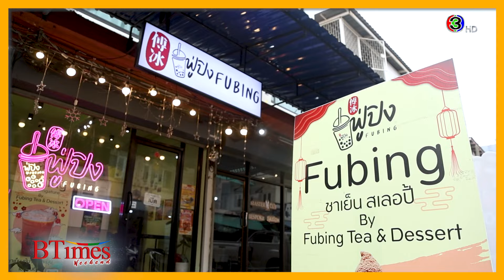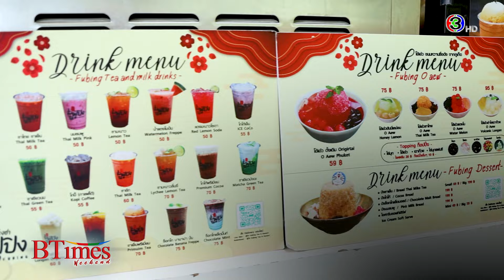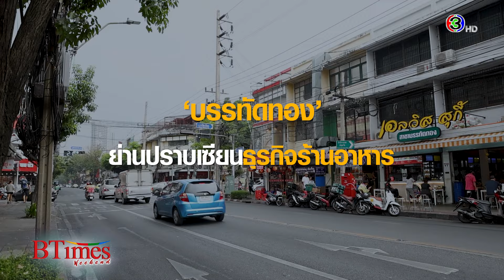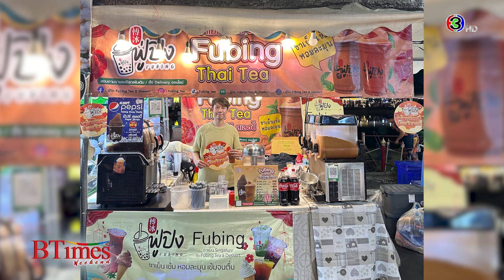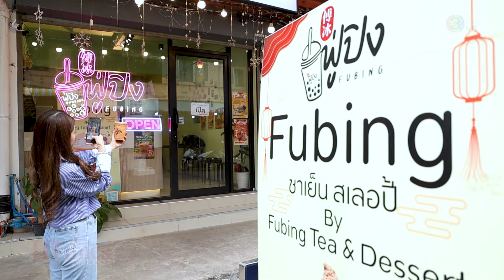ธุรกิจเพื่อคนเจนซี(Z) 'ฟู่ปิง' สเลอปี้ชาไทยสุดปัง l 9 มี.ค. 67 FULL l BTimes Weekend ShowBiz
บุกย่านบรรทัดทองฟินกับชาไทยสเลอปี้ 'ฟู่ปิง' คาเฟ่แห่งใหม่ที่ยกชาและขนมหวานจากใต้ขึ้นมาให้คนกรุงได้ชิมกันแบบจุใจ
ทั้งหมดนี้จะเป็นอย่างไรติดตามได้ที่นี่ BTimesWeekend
ออกอากาศ วันเสาร์ที่ 9 มีนาคม เวลา 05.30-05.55 น. ดูทีวีกด 33 ดูมือถือกด 3Plus
สัมภาษณ์ คุณภัชศุ ฐิตะรภัส - ผู้ก่อตั้งร้าน ฟู่ปิง Fubing Tea & Dessert
00:32 ทำไมถึงชื่อ 'ฟู่ปิง'
00:42 จุดเริ่มต้นของการเกิด 'ฟู่ปิง'
01:14 ปัจจุบันมีกี่เมนู
02:12 ความท้าทายที่เจอตอนเปิดร้านจริงจัง
03:01 กลยุทธ์ที่ทำให้ 'ฟู่ปิง' เป็นที่รู้จัก
04:08 อยากชิม ต้องไปที่ไหน?
04:22 คำแนะนำสำหรับคนที่อยากทำธุรกิจคาเฟ่